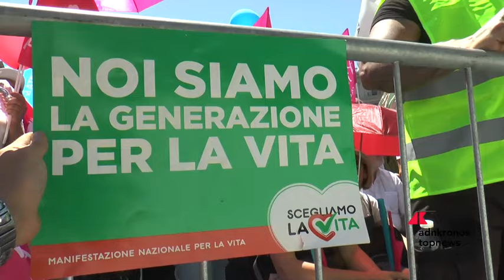Pro Vita, migliaia di persone al corteo di Roma “Scegliamo la Vita”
Una marcia da Piazza della Repubblica fino ai Fori Imperiali che ha visto coinvolte 30mila persone, secondo gli organizzatori. Un corteo per le strade della capitale per la manifestazione nazionale 'Scegliamo la Vita', con l’obiettivo di difendere il diritto alla vita dal concepimento alla morte naturale.